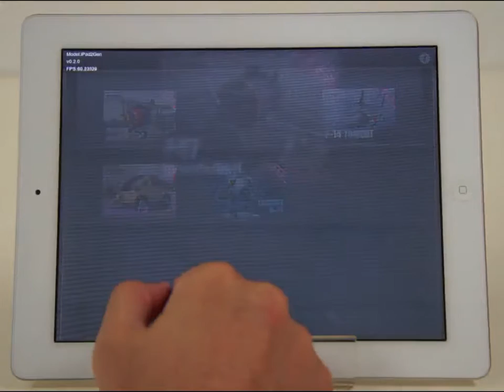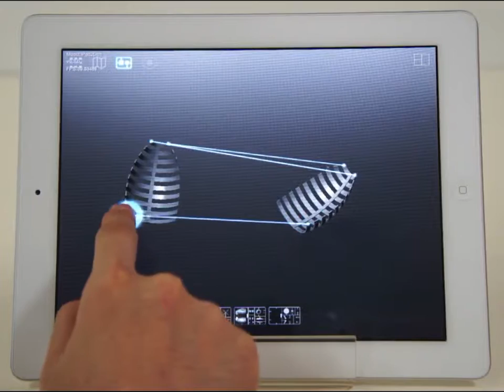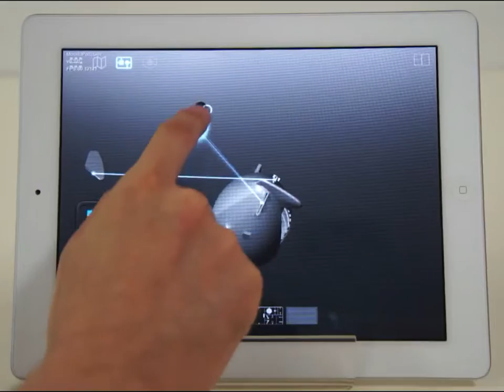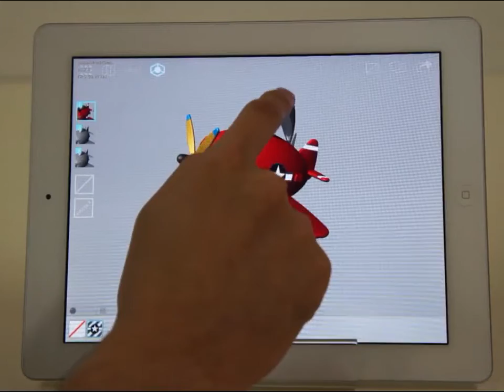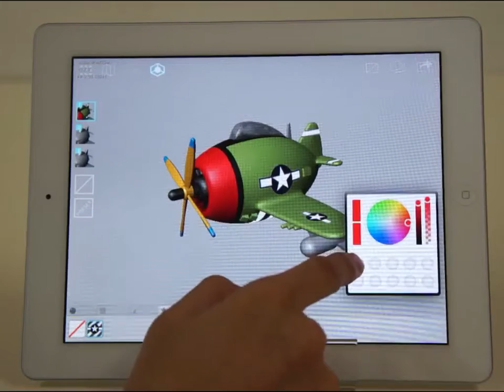PLapp Demo Clip 3rd.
Enjoy the plamodel on iPad!